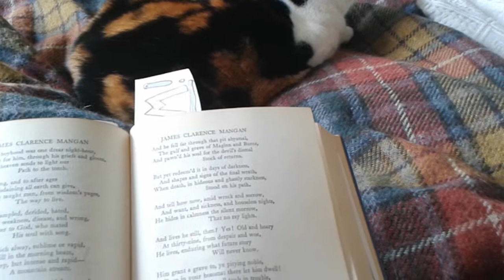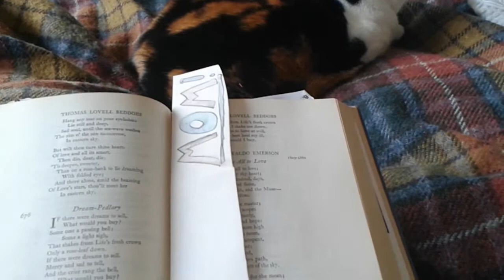Relaxing Poetry Reading Thomas Lovell Beddoes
A beautiful and thought provoking poem about what you would buy if you could pay to make your dreams come true. It's calle Dream Pedlary by Thomas Lovell Beddoes. Sorry about the shakey camera.